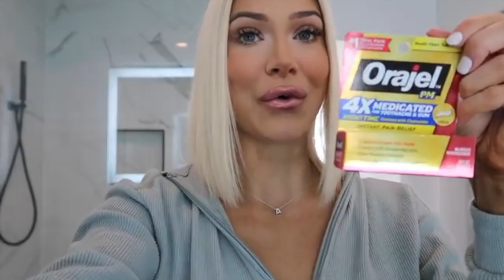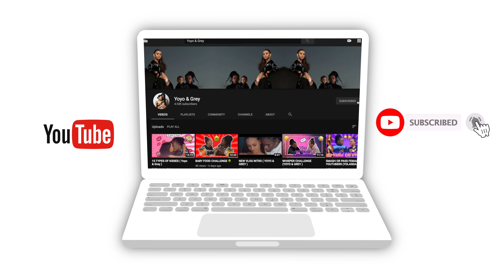I NUMBED HIS WHOLE MOUTH (PRANK!!!!)